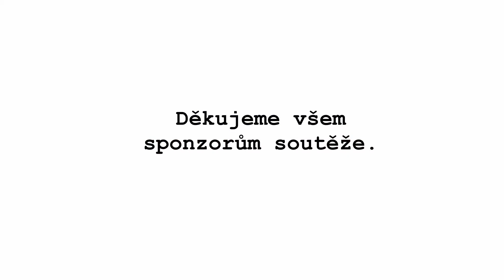Z3 Simona Psotková